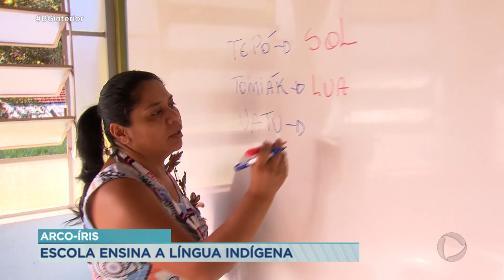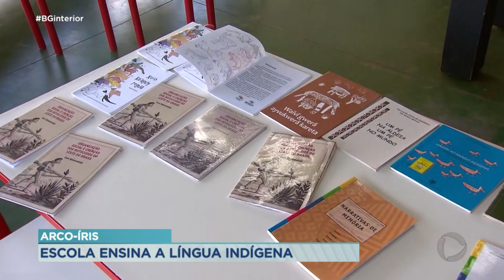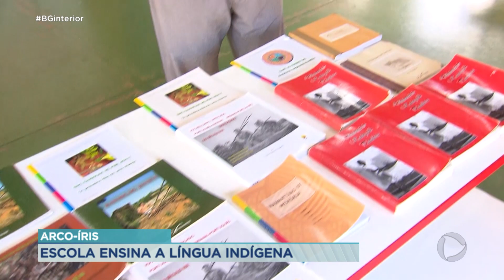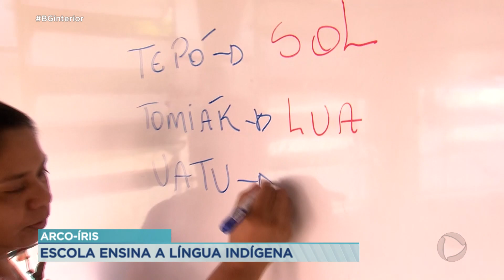Hoje é comemorado o dia dos povos indígenas